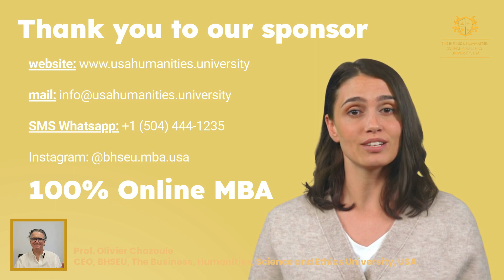MASS UNEMPLOYMENT: THE BITTER GIFT OF AI !!!!!! AI AND YOU : THE IMPACT !!!!!!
Prof. Chazoule, NEW YORK. USA. English & French